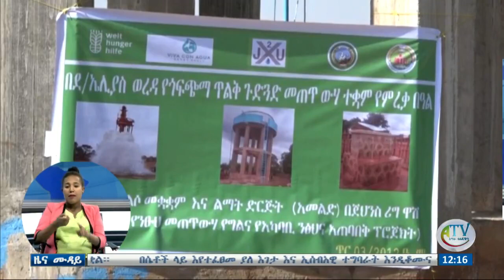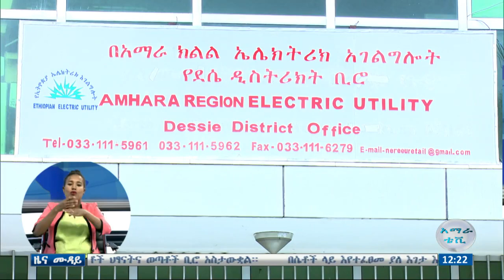ምሽት 12፡00 ዜና ሙዳይ ባሕር ዳር፡ ጥር 05/2012ዓ.ም (አብመድ)